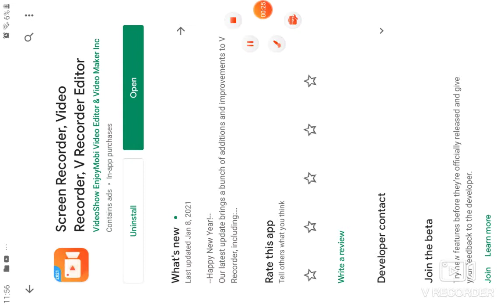Stickman party Christmas update update 2